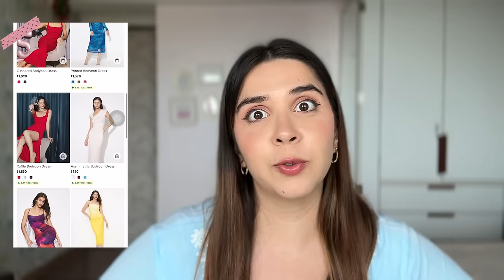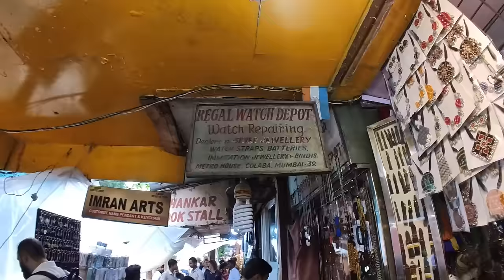₹8,000 at Savana Vs ₹8,000 at Colaba Shopping challenge | Heli Ved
Check out Colaba street shopping similar product in the product section above 👆

Love,
Heli ;)